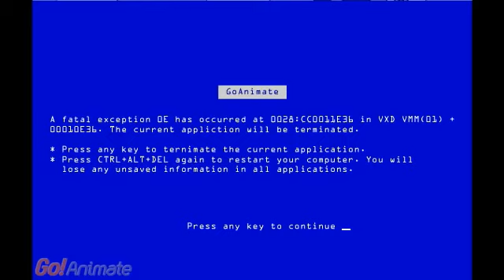Pursued Solely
owwwwww noooooooo